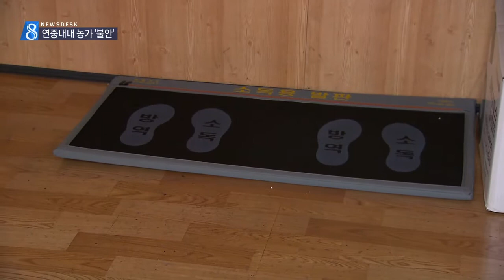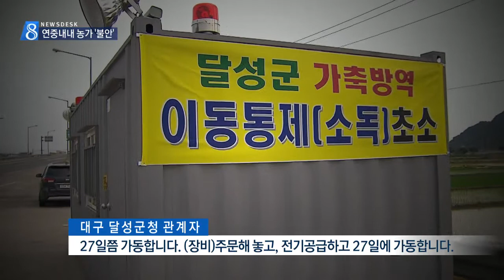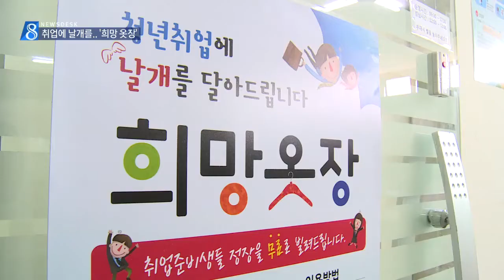2017.06.24 (토) 대구 MBC 뉴스데스크